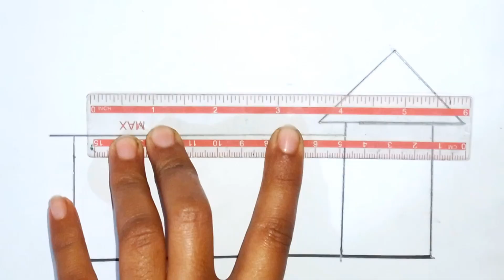House Drawing Easy / how to draw a very easy house